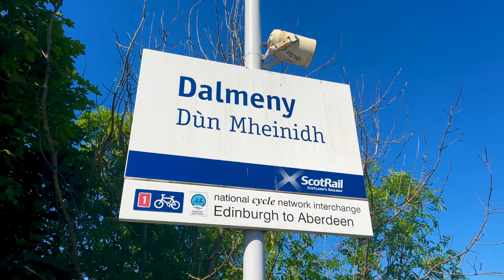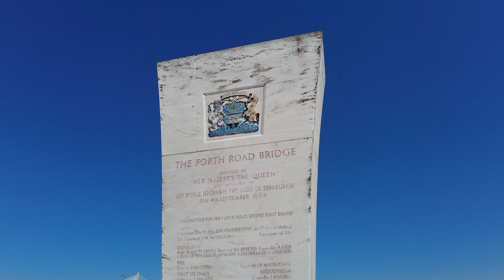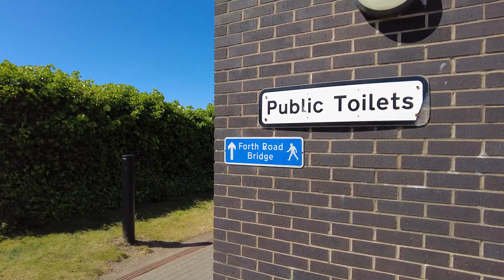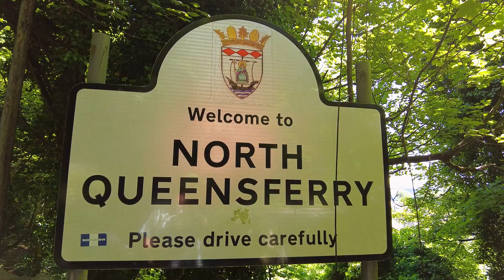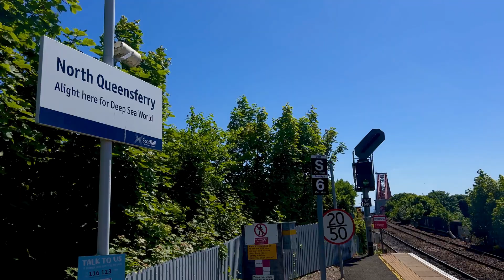I was scared! Nerve-wracking walk across The Forth Road Bridge 208ft above the water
I was a bit nervous about this one. Walking across the Forth Road Bridge. Heights give me the heebie jeebies and the walkway is 208ft above the water. And the railing on the edge is really low.

Will we make it across and see the spectacular views of the Queensferry Crossing and the Forth Rail Bridge.

We'll start at Dalmeny Railway Station and follow a walking route across the bridge to North Queensferry where we can take a train back to Edinburgh.

Great thing about walking the bridge is seeing up close the amazing engineering. You don't see all that from a bus or a car.

00:00 Today's challenge to walk across one of the Forth Bridges
00:54 The route from Dalmeny to North Queensferry across the bridge
01:35 Bridges Viewpoint and Café
03:36 The Approach Viaduct - getting high up already
06:11 On to the suspension section and the towers
10:37 Beyond the mid-point down to North Queensferry
12:35 Incredible views of the Forth Rail Bridge
13:16 Thoughts about the Bridge walk and a train back across